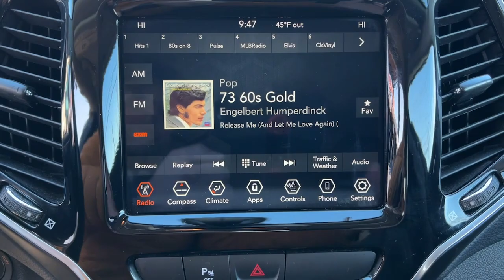2020 Jeep Cherokee Little Ferry, Hackensack, Paramus, Hasbrouck Heights, Ridgefield, NJ UB14159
Billet Silver Metallic Clearcoat Used 2020 Jeep Cherokee Limited available in Little Ferry, New Jersey at Teterboro CDJR. Servicing the Hackensack, Paramus, Hasbrouck Heights, Ridgefield, NJ area.

Teterboro CDJR
469 Rt 46

U pay what U see - no hidden qualifications required***No gimmicks No games!!!brbr2020 Jeep Cherokee LimitedbrRecent Arrival! Certified. FCA US LLC Certified Pre-Owned Details:brbr  * Transferable Warrantybr  * Includes First Day Rental Car Rental Allowance and Trip Interruption Benefits. SiriusXM 3 month trial subscriptionbr  * 125 Point Inspectionbr  * Limited Warranty: 3 Month/3000 Mile (whichever comes first) after new car warranty expires or from certified purchase datebr  * Powertrain Limited Warranty: 84 Month/100000 Mile (whichever comes first) from original in-service datebr  * Vehicle Historybr  * Roadside Assistancebr  * Warranty Deductible: $100brbr19/27 City/Highway MPG Billet Silver Metallic Clearcoat 9-Speed 948TE AutomaticbrbrbrPrice(s) include(s) all costs to be paid by a consumer except for licensing costs registration fees $499 Doc fee and taxes. Internet discounted final price cannot be combined with any other offers. See dealer for full details and information. Dealer is not responsible to typographical errors or omissions.